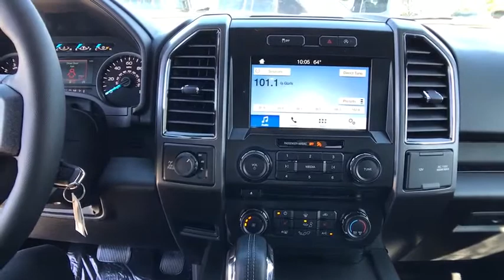2017 Ford F-150 Denver, Aurora, Parker, Highlands Ranch, Littleton, CO 170558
2017 Ford F-150 XLT 4WD SuperCrew 5.5' Box - Stock#: 170558 - VIN#: 1FTEW1EP5HKD32127

Heated Seats, Trailer Hitch, Turbo Charged, OXFORD WHITE, EQUIPMENT GROUP 302A LUXURY, WHEELS: 20 6-SPOKE PREMIUM PAINTED A... Power Windows, A/C, Power Door Locks. XLT trim, Oxford White exterior and Black interior READ MORE! OPTION PACKAGES: EQUIPMENT GROUP 302A LUXURY LED Box Lighting, 4.2 Productivity Screen in Instrument Cluster, Reverse Sensing System, Class IV Trailer Hitch Receiver, towing capability up to 5,000 lbs, on 3.5L Ti-VCT engine (998) and 2.7L EcoBoost engine (99P) or up to 7,000 lbs, on 3.5L EcoBoost engine (99G) and 5.0L V8 engine (99F), smart trailer tow connector and 4-pin/7-pin wiring harness, 110V/400W Outlet, XLT Chrome Appearance Package, 2 chrome front tow hooks, Tires: P275/65R18 OWL A/S, Chrome Billet Style Grille w/Chrome Surround, black mesh insert, Chrome Step Bars, Chrome Door & Tailgate Handles w/Body-Color Bezel, bezel on side doors and black on tailgate, Wheels: 18 Chrome-Like PVD, Single-Tip Chrome Exhaust, Rear Under-Seat Storage, SYNC 3, enhanced voice recognition communications and, ENGINE: 2.7L V6 ECOBOOST auto start/stop, 3.55 Axle Ratio, GVWR: 6,500 lbs Payload Package, WHEELS: 20 6-SPOKE PREMIUM PAINTED ALUMINUM, SYNC 3 enhanced voice recognition communications and entertainment system, 8 LCD touchscreen in center stack w/swiping and pinch-to-zoom capabilities, pinch-to-zoom capability included w/available voice activated touchscreen navigation system, AppLink, 911 Assist, Apple CarPlay and Android Auto and 2 smart charging USB ports, Note: SYNC AppLink lets you control some of your favorite compatible mobile apps w/your voice Our large inventory and wide selection of models, along with competitive pricing, allow us to make you a great deal on the Ford of your choice. At Mike Naughton Ford, our goal is to assist you in making a confident decision. Our friendly, professional staff members are here to answer your questions and listen to your needs. Wherever you live in the Denver area, or if you're driving from Lakewood, Highlands Ranch, Centennial or Englewood, we're ready to serve you! Horsepower calculations based on trim engine configuration. Please confirm the accuracy of the included equipment by calling us prior to purchase.